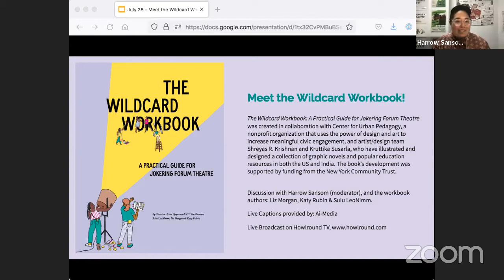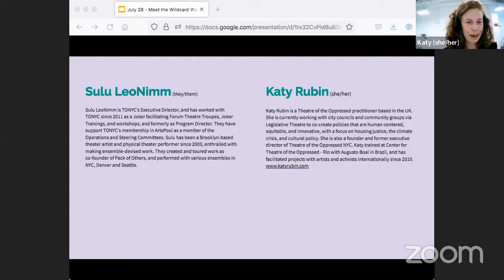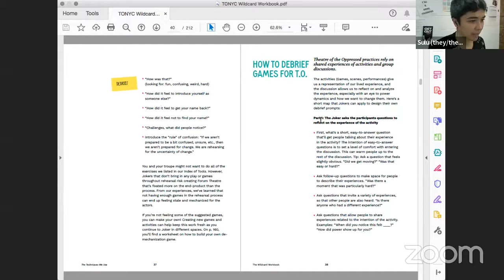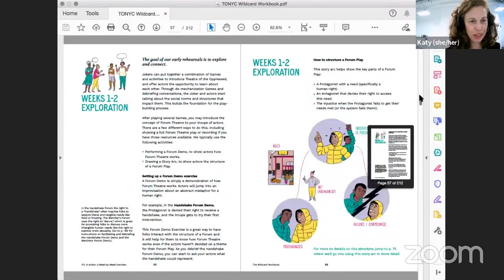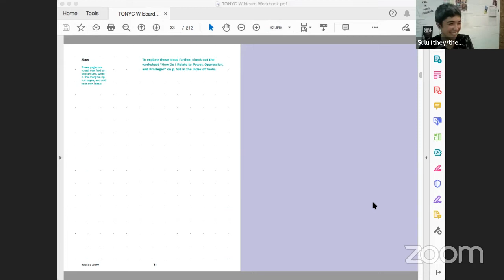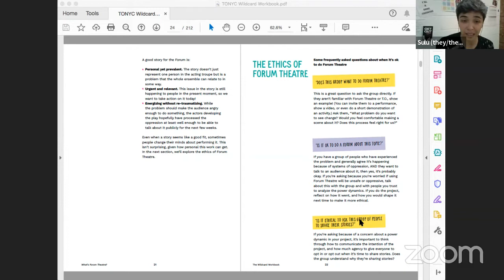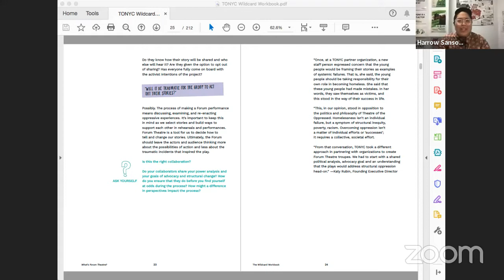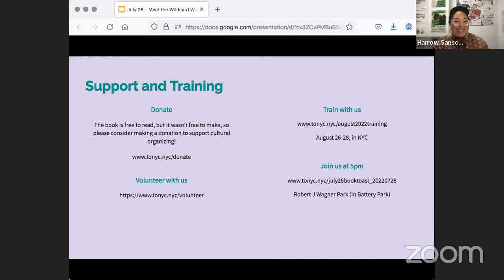The Wildcard Workbook with TONYC on Thursday 28 July 2022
Theatre of the Oppressed (TONYC) presents a Book Talk: The Wildcard Workbook: A Practical Guide for Jokering Forum Theatre livestreaming on the global, commons-based, peer-produced HowlRound TV network on Thursday 28 July 2022 at 10 a.m. PDT (San Francisco, UTC -7) / 12 p.m. CDT (Chicago, UTC -5) / 1 p.m. EDT (New York, UTC -4).

Join us for a guided glimpse inside TONYC’s new book, The Wildcard Workbook: A Practical Guide for Jokering Forum Theatre. In conversation with moderator Harrow Sansom, the authors—Liz Morgan, Katy Rubin & Sulu LeoNimm—will share their hopes for how this graphic, interactive guide will support facilitators in many contexts, and answer some of your questions!

The Wildcard Workbook: A Practical Guide for Jokering Forum Theatre is a resource for facilitators of all kinds looking for new ways to bring fun, creativity, and critical thinking into their work! Why Wildcard? Because to be a “Joker” in the Theatre of the Oppressed is to play many different roles and to navigate uncertainty with joy.

"If you want to know about Theatre of the Oppressed and how it can be used practically- with specific examples of how change can be made- check these folks out." - Training participant

“Excellent facilitation. Strong, careful, confident. Lots of joy, good confusion, self and group reflection, straight up love and sunshine...I am so happy this space exists by the intention and work of you beautiful people.” - TONYC Volunteer and Training Participant

The Wildcard Workbook: A Practical Guide for Jokering Forum Theatre is a FREE 200-page illustrated & interactive resource for Forum Theatre and role play facilitation in various contexts. Download your free digital copy here.